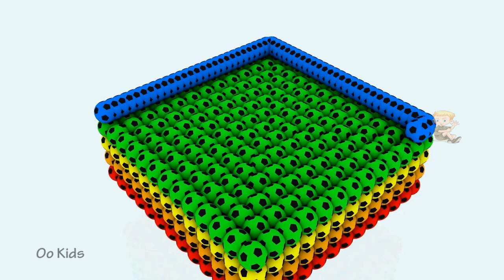Learn the colors for kids with 3D soccer balls - Spiral Square